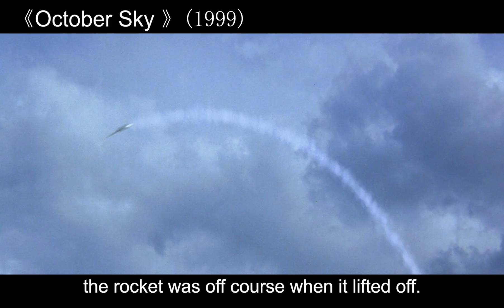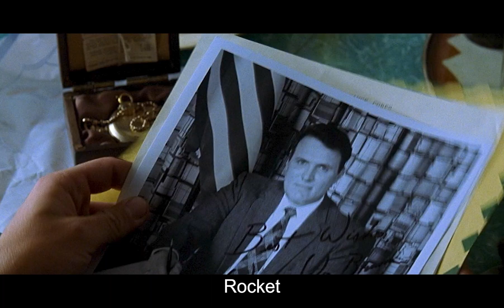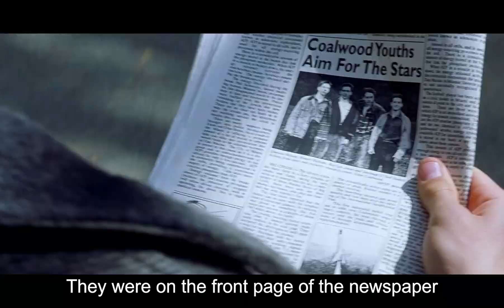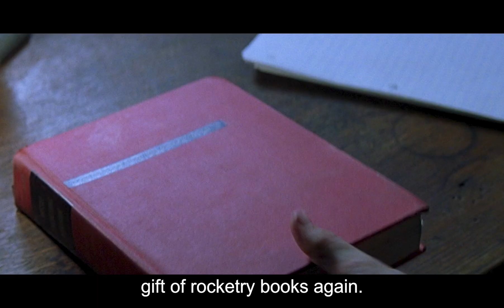In a time when American scientists couldn't build a rocket, this high school student went and did it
Movie Name：October sky